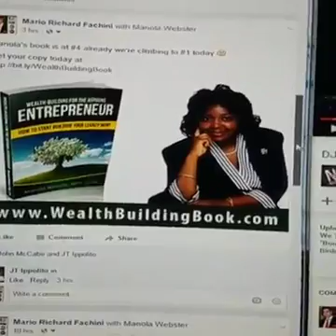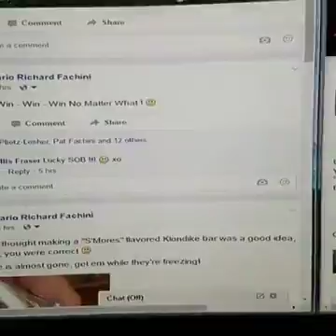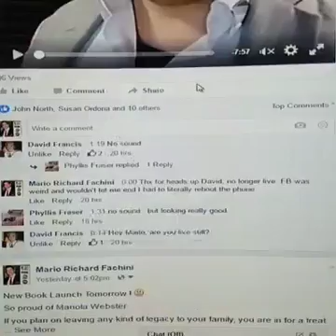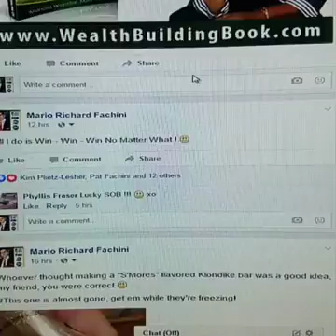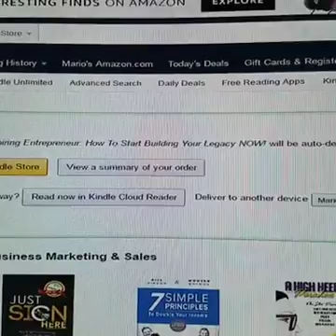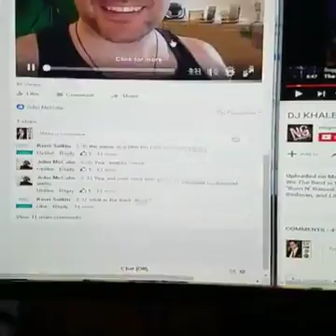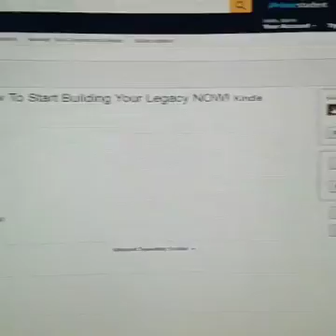ManolaWebster's book launch party & Ice Cream Social + secret marketing strategy [Part II]